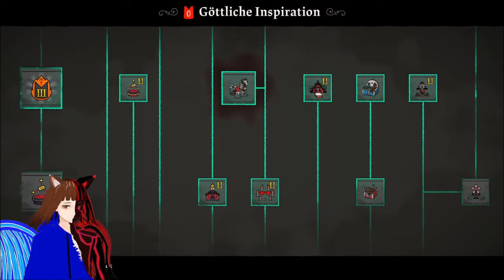Die SEIDENWIEGE / CULT OF THE LAMB 🐑 | GERVTUBER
Cult of the Lamb Deutsch:

heute gehen wir ins letzte Gebiet die Seidenwiege